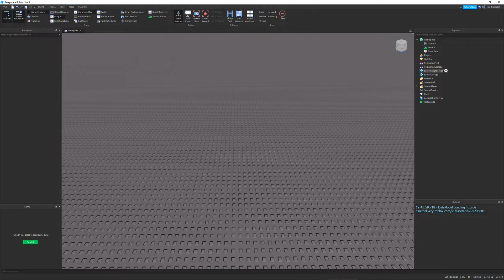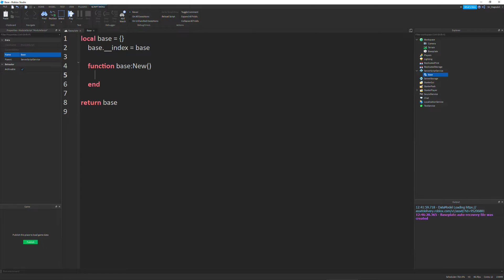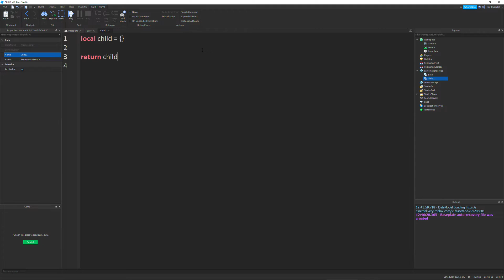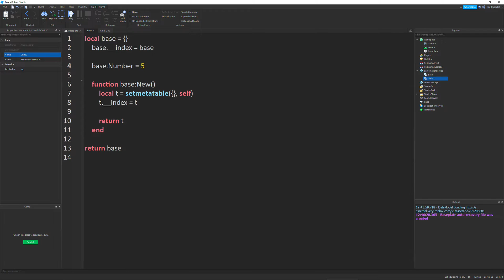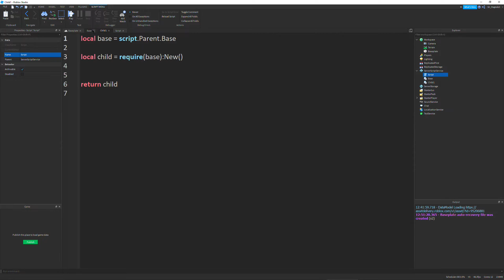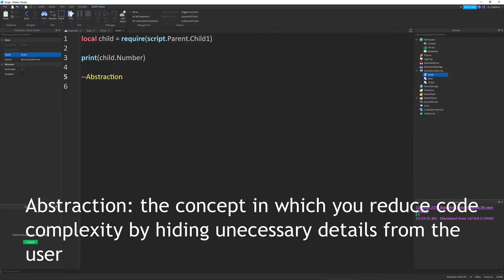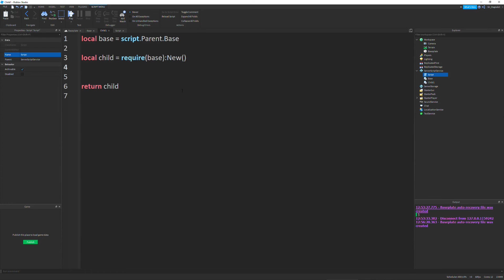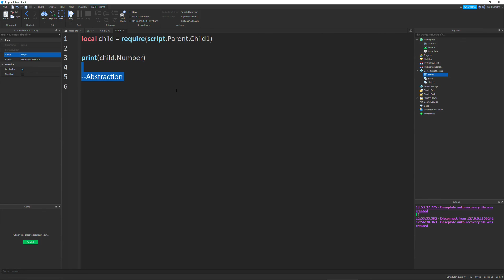OOP in Roblox #4 - Metatables in Module Scripts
In the fourth video of Object Oriented Programming in Roblox, I talk about how to implement metatables into module scripts. This allows you to use the functionality of metatables between scripts using module scripts. This strategy makes your code more understandable and expandable.